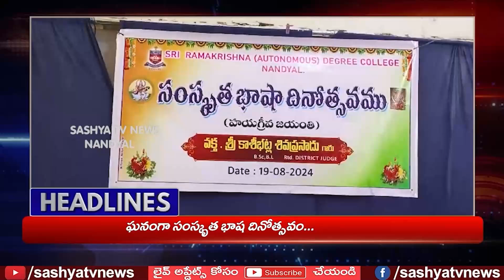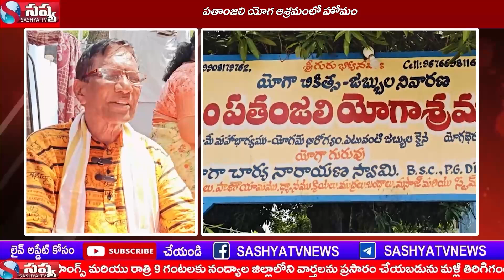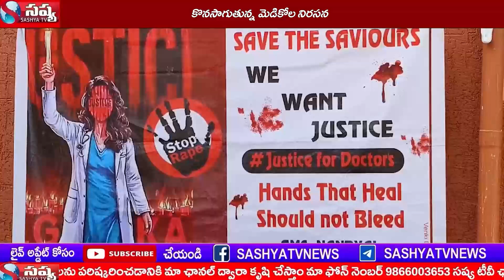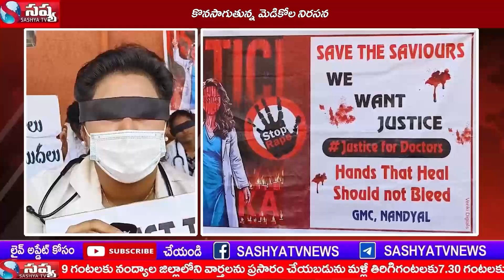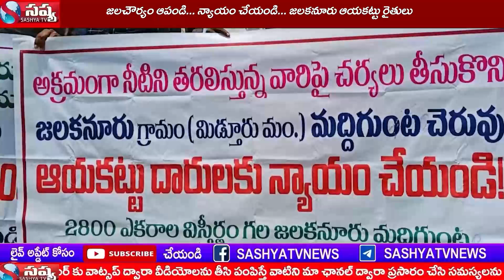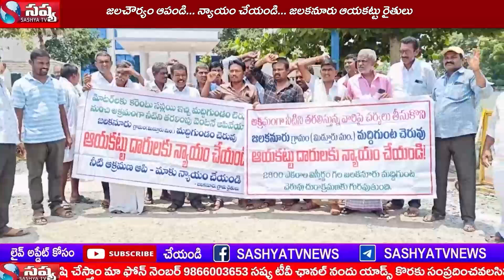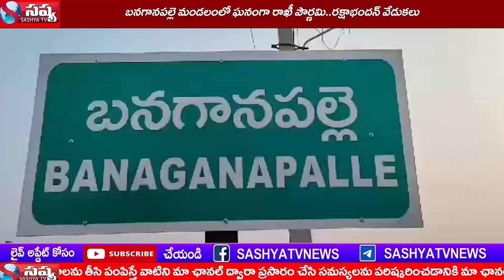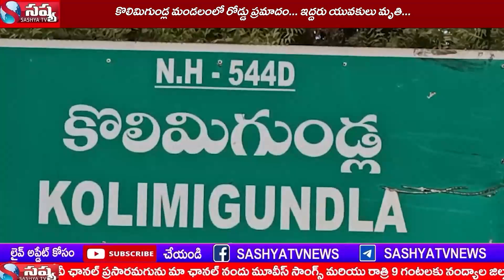SASHYA TV NEWS //19--08-2024 // NANDYAL DISTC LOCAL